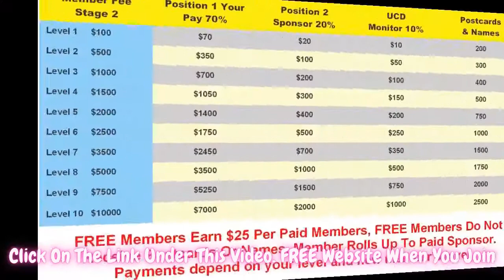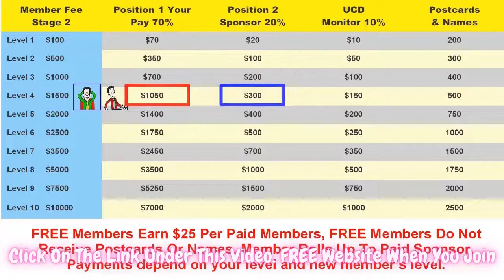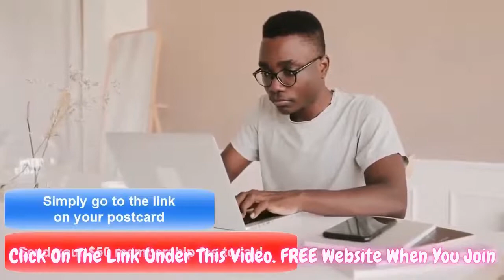Unlimited Cash Deliveries | Earn Holiday Money With Postcards ?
:) Get access to UCD's incredible bundle packages, wholesale pricing and exclusive resources, elite training and much more. UCD makes it easy to start  building and preserving your wealth TODAY!!

JOIN ME Together in Mint Builder On This Journey, With The NUMBER 1 FASTEST GROWING TEAM IN The USA AND 1 OF THE FASTEST GROWING TEAMS ON THE PLANET!!! LETS BUILD TOGETHER With This POWERFUL Wealth Asset MOVEMENT! 🤑🤑🤑

Unlimited Cash Deliveries / Cash Building System  (The Money Team) is Private Invitation Only:

My #1 Recommended Direct Mail Business That Pays Weekly (ID# 754)

*I AM NOT A FINANCIAL ADVISOR. NOTHING I SAY OR PRESENT IS INTENDED TO BE FINANCIAL ADVICE. PLEASE DO YOUR OWN DUE DILIGENCE! INVESTING IN ANYTHING, CAN BE VOLATILE AND THERE ARE NEVER ANY GUARANTEES. YOU MUST DUE YOUR OWN DUE DILIGENCE AND RESEARCH BEFORE INVESTING.